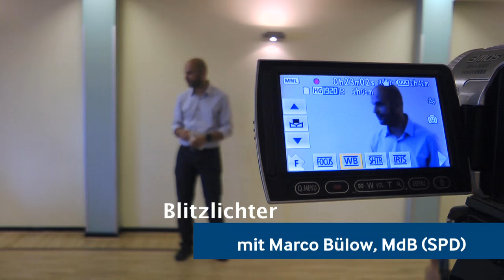Marco Bülow über Lobbyismus: Macht und Ohnmacht der Volksvertreter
Ein Höhepunkt unserer Bundesmitgliederversammlung vom 4.-5. Juni 2016
war ein Vortrag des Bundestagsabgeordneten Marco Bülow (SPD). Seit
Jahren setzt er sich für mehr Demokratie und Transparenz in der Politik ein.
In Anlehnung an sein Buch „Wir Abnicker – über Macht und Ohnmacht der
Volksvertreter“ zeigt er auf, wie Abgeordnete ihre Entscheidungsmacht aufgeben,
wie Lobbyisten Abstimmungen beeinflussen und wie Medien Politik machen.